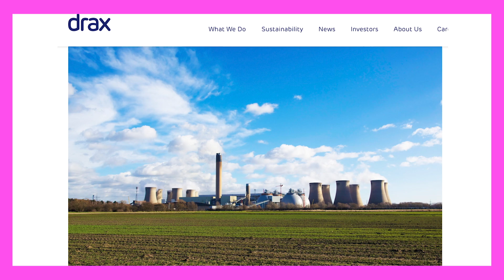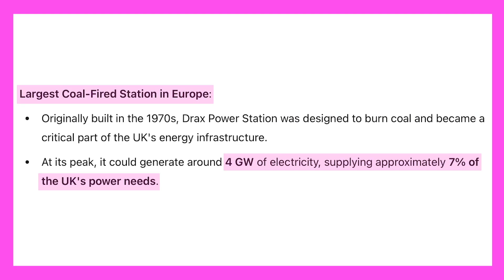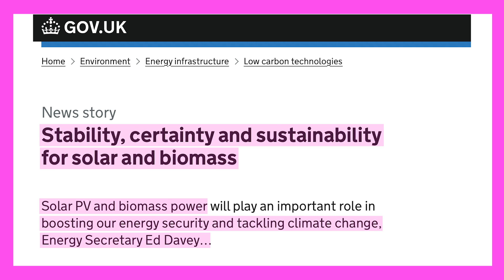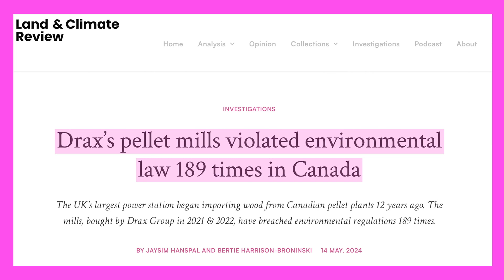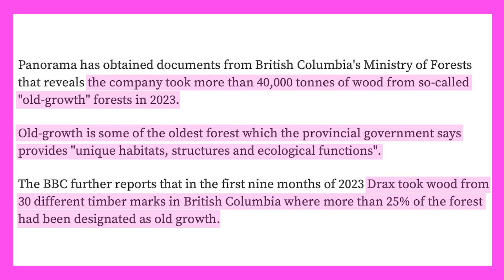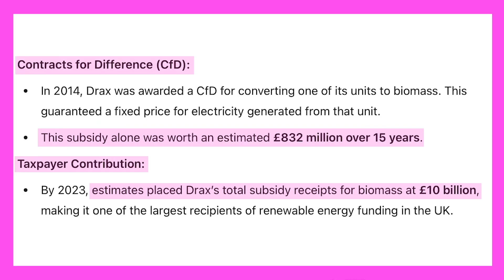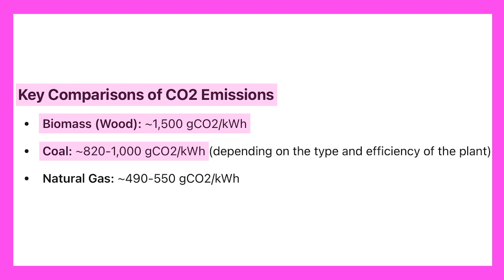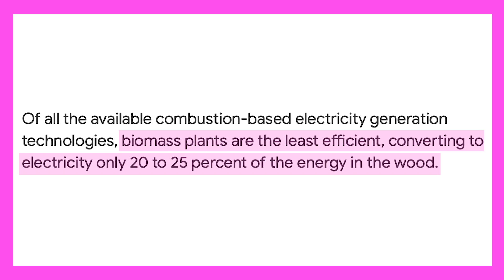BIOfuel con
The story of how you are told that bio fuel is green, when in reality it is even worse for the environment than coal and without funding it, it wouldn't exist at all. The concept that burning woodland because it will "grow again" is flawed and riddled with lies.